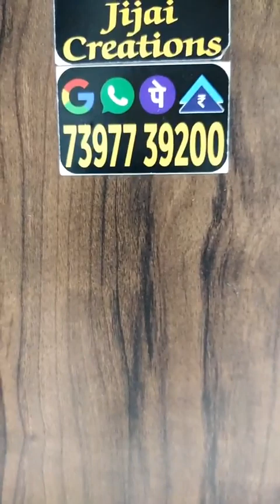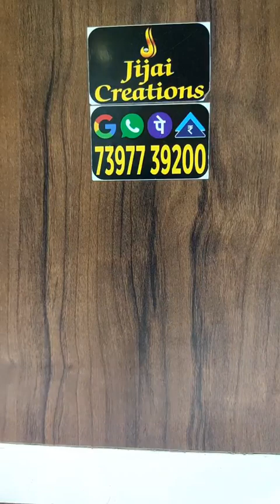Impon dollars, chains, exclusive earrings.…